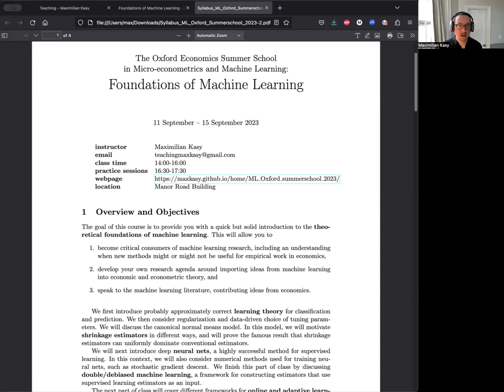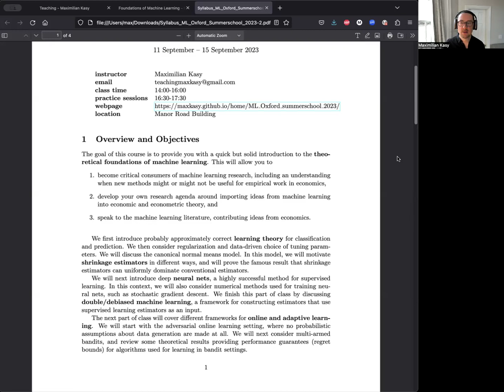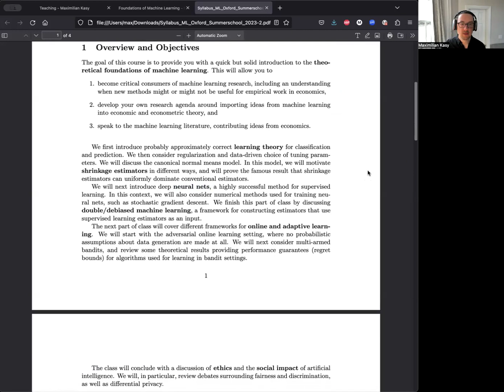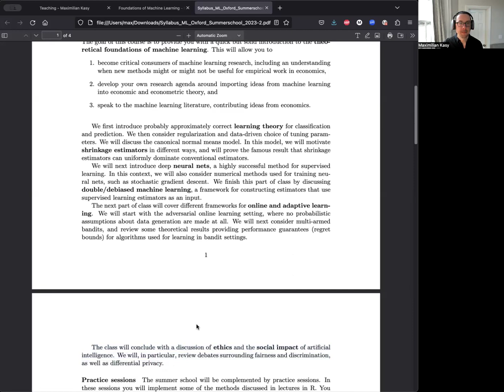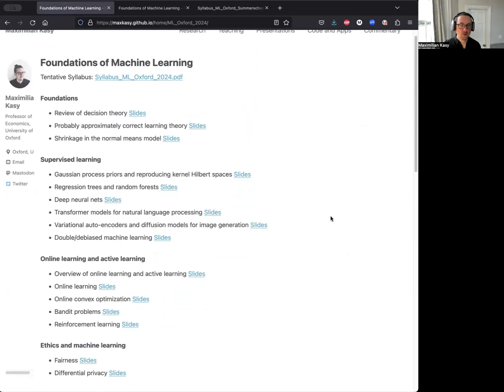Course Introduction: Machine Learning - Econometrics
This course introduction video features our tutor, Maximilian Kasy, providing an overview of the 'Machine Learning - Econometrics' course offered during the September Summer School at Oxford University Economics Summer Schools.